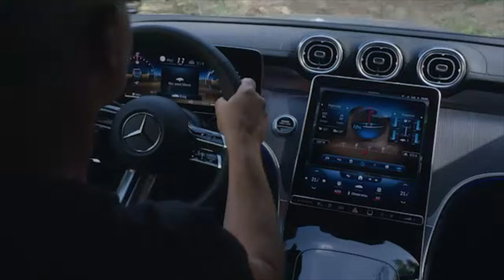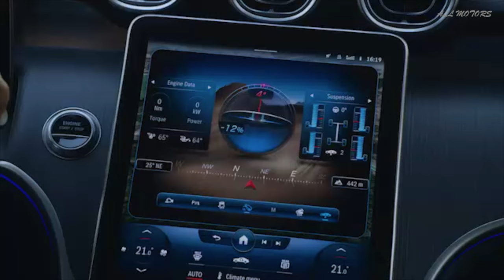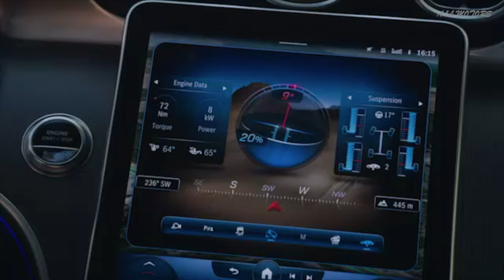2023 Mercedes GLC in Crazy OFFROAD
Mercedes GLC 2023 delivers impressive performance on and off-road.
 Standard equipment includes an off-road driving mode and DSR (Downhill Speed ​​Regulation). The plug-in models of the new GLC already offer a driving experience of the future: fully electric off-road driving. This has many advantages: since the maximum torque of 440 Nm of the electric motor is available from the first revolution of the motor, its power is very easy to control at all times. This is precise and controlled driving even on difficult terrain. In addition, since the electric motor only consumes energy when it is moving the vehicle and the power demand is relative low when driving slowly as usual off-road, a long electric driving time even on challenging terrain is completely possible.

 Off-road, the GLC with 360-degree camera offers a "transparent hood": the center display shows a virtual view under the front of the vehicle, including the front wheels and their driver's seat. This is extremely useful: for the driver to promptly recognize obstacles such as large stones or deep holes in the path of the vehicle.

 The new off-road screen uses both displays for clearly organizational information, controls and functions. The driver display shows, among other things, inclination, slope, topographical altitude, geographical coordinates and a compass, as well as road speed and engine speed when operating with an internal combustion engine. The center display also shows, for example, the current position of the SUV in the ground as well as the steering angle of the front wheels and, if rear wheel steering is available, the steering direction of the rear wheels. All driving functions relevant to off-road operation can be controlled very easily on one screen.

 The (optional) Engineering package with AIRMATIC air suspension, including level control and rear axle steering, highlights its comfort advantages even off-road, where it offers additional off-road benefits. For example, AIRMATIC allows for high ground clearance off-road, long suspension travel for the best possible traction. Rear-axle steering further increases off-road handling.

✅  Source: MERCEDES-BENZ